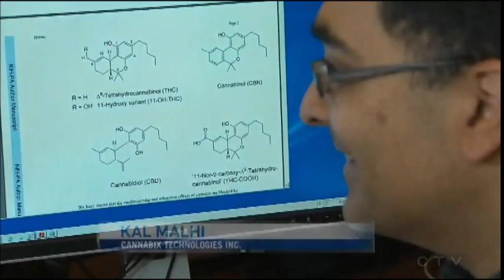CTV National News Story on Cannabix Technologies Inc.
CTV National News Story on Cannabix Technologies Inc. with Sandy Rinaldo